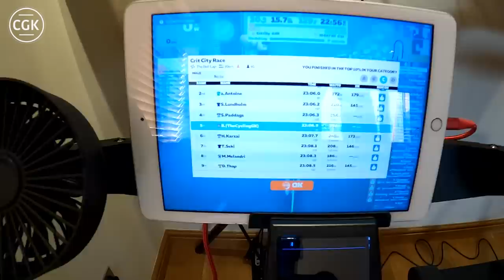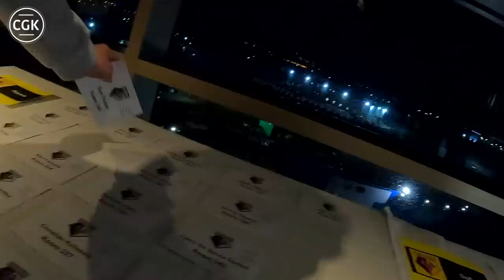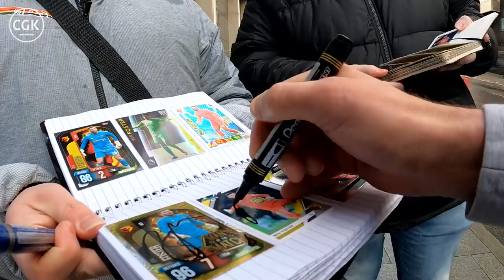The Aston Villa changing rooms are HUGE!!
A MASSIVE Premier League match this week away to Aston Villa at the famous Villa Park and the boys were brilliant, those 3 points could be crucial come the end of the season. At one point we were worried the game might not happen with storm Eunice battering the UK!